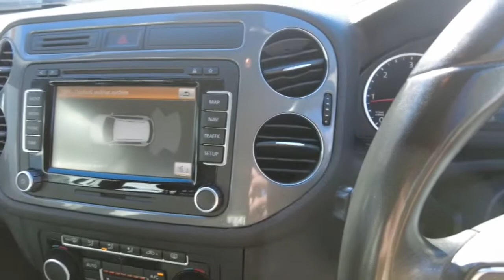2013 VOLKSWAGEN TIGUAN Myaree, Fremantle, Booragoon, Spearwood, Cockburn, WA 11002511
White New 2013 VOLKSWAGEN TIGUAN available in Myaree, Western Australia at Melville VW. Servicing the Fremantle, Booragoon, Spearwood, Cockburn, WA area.

Melville VW
168 Leach Hwy